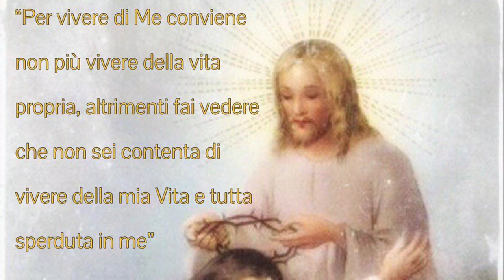Accogliere le visite e i doni del Cielo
I tre misteriosi personaggi che visitarono Abramo e l'accoglienza che Abramo vi fece. Accogliere le visite del Cielo e i doni che esse comportano, per imparare a santificare degnamente tutto il nostro operato. Omelia Domenica 21 Luglio 2019, XVI Domenica del tempo ordinario, anno C, santa Messa festiva